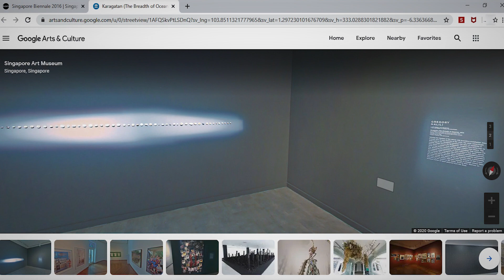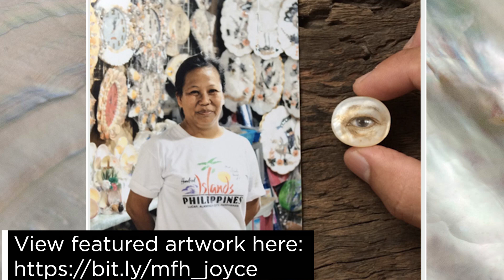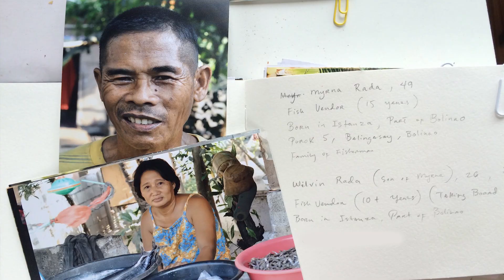Virtual Curator Tours | Curator's Pick with SAM Curator Joyce Toh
The third episode of this series features SAM's Senior Curator Joyce Toh who will transport us back in time to Gregory Halili's work – 'Karagatan (The Breadth of Oceans)' – at the Singapore Biennale 2016.

Watch her deep dive into the inspiration and process behind Halili's delicate paintings on mother-of-pearl shells. Drawing upon a sacred royal tradition,  these distinctive portraits pay homage to the coastal community whose fortunes are bound to the sea, as they constantly labour to harvest the ocean's bounty but rarely reap its wealth.

For a full experience with Google Art and Culture, please

The Virtual Curator Tours series is part of the SingaporeArtMuseum 's MuseumFromHome initiatives.